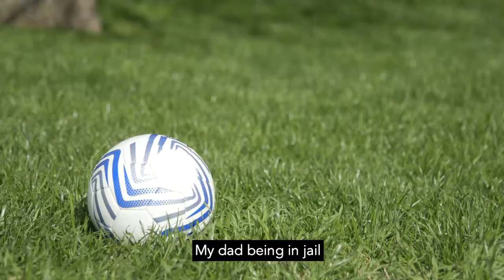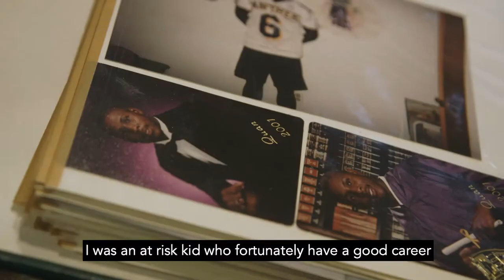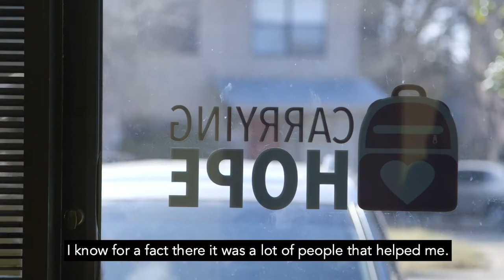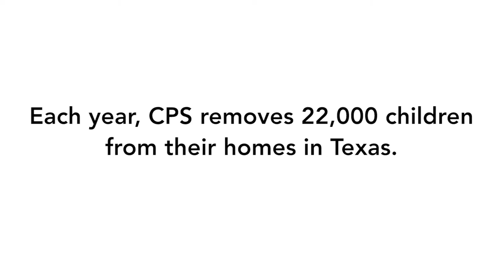Quan Cosby & Carrying Hope (captions)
Former Texas Longhorns star and NFL player Quan Cosby shares his personal experience with adoption and how Carrying Hope impacts children who are going through similar experiences. We are so grateful to Quan and his dedication to helping foster children in Central Texas!